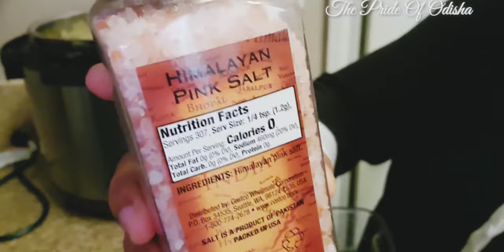ଭାତ ଘିଅ ଡାଲମା ଆଳୁ ଭର୍ତ୍ତା | ସ୍ୱାମୀ ଅଫିସ ପରେ ମୋର routine | ଆମେରିକାର ଆପାର୍ଟମେଣ୍ଟ life | odia vlogger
ଭାତ ଘିଅ ଡାଲମା ଆଳୁ ଭର୍ତ୍ତା | ସ୍ୱାମୀ ଅଫିସ ଯିବା ମୋର routine | ଆମେରିକାର ଆପାର୍ଟମେଣ୍ଟ life | odia vlogger
In this vlog i shared my baby's food recipe for veg day.I prepared ଭାତ ଘିଅ ଡାଲମା ଆଳୁ ଭର୍ତ୍ତା with an instant pot for her.Then we went to play badminton where Isha also plays.Then I showed how I prepared chhena(cottege cheese) out of milk by using 2 lemons for 1 gallon milk, here  1 gallon milk is of aproz 3

Jaya Jagannath

Camera stand:

Backdrop stand

Boya Mic